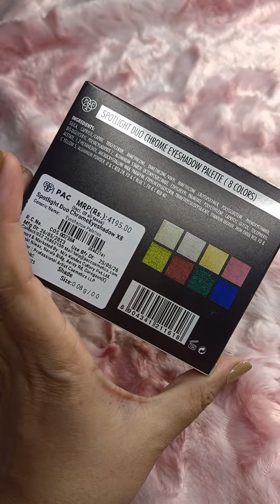PAC Spotlight Duo Chrome Eyeshadow Palette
Hey Family..

Hope you're doing great..

So this video is all about Eyeshadow swatches, product review, color payoff, intensity, quality, etc..

So just sit back, relax and enjoy the video..

Don't forget to check My other videos on YouTube:-

LOVE
KRITIKA